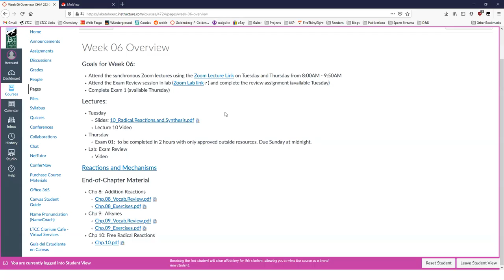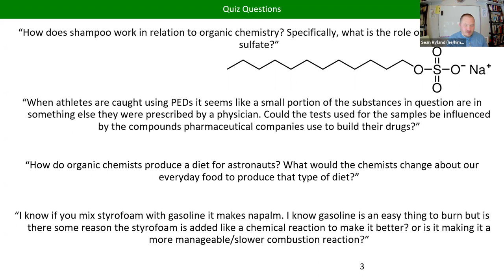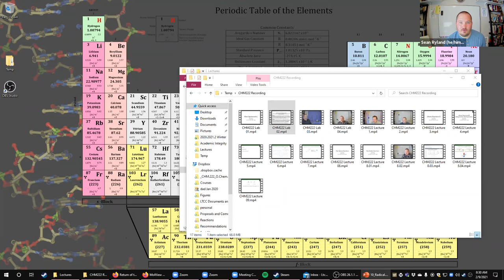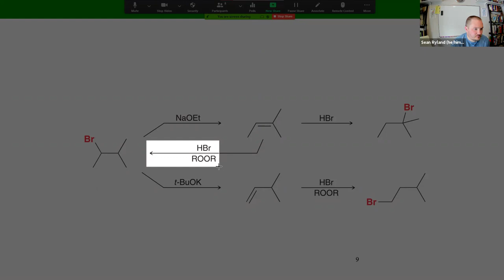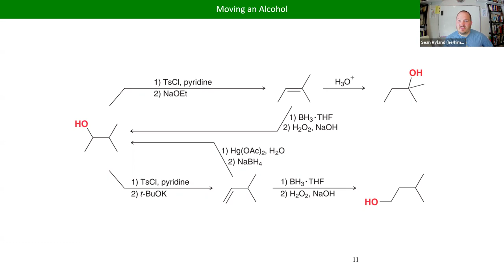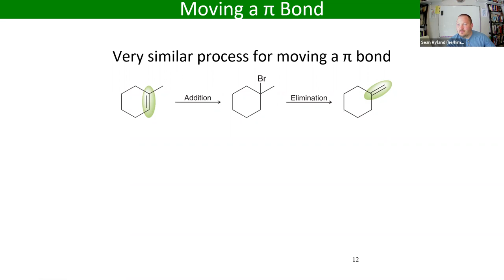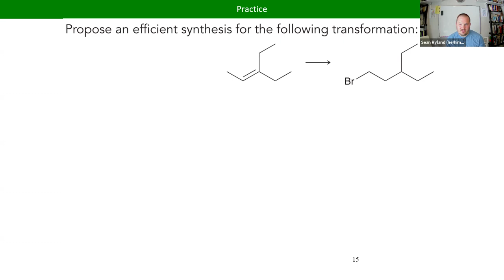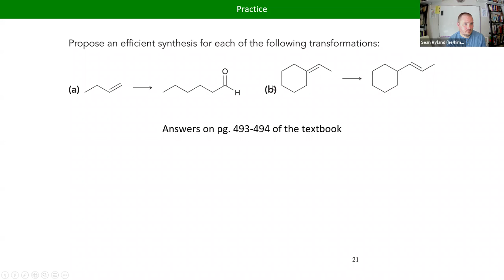CHM222 Lecture 10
Organic Synthesis (Chp.11)